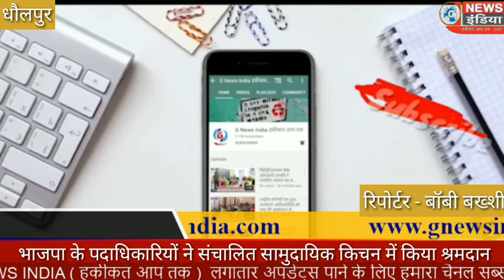धौलपुर भारतीय जनता पार्टी के पदाकारियो ने संचालित सामुदायिक किचन पर किया श्रमदान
भारतीय जनता पार्टी के पदाकारियो ने संचालित सामुदायिक किचन पर किया श्रमदान

मंगलवार को भारतीय  जनता पार्टी के पदकारियो द्वारा संचालित सामुदायिक किचन पर आकर भाजपा विधायक शोभारानी कुशवाह ,पूर्व विधायक जसवंत सिंह गुर्जर, राजाखेड़ा भाजपा प्रत्याशी रहे अशोक शर्मा ,जिला अध्यक्ष वहादुर सिंह त्यागी ने आज चन्दनविला मैरिज होम आकर श्रमदान किया ।और लॉक डाउन से प्रभावित ग़रीब, असहाय, दिहाडी मजदूरों के लिए भोजन बनाने  में पूर्ण सहयोग किया इस अवसर पर जिला महामंत्री शरीफ़ खान एडवोकेट, कोषाध्यक्ष रामदीन गर्ग, जिला उपाध्यक्ष रघु प्रताप सिंह सिकरवार, हेम सिंह, जिला प्रवक्ता कीर्ति सिंह राजावत एडवोकेट, जिला प्रचार प्रमुख विजय श्रीवास्तव, व्यापार प्रकोष्ठ जिला अध्यक्ष विनय परमार, नगर उपाध्यक्ष राजकुमार वघेला, कार्यालय मंत्री परुषोत्तम त्यागी एवम राकेश परमार ठेकेदार ,दिग्विजयसिंह नत्थी लाल शर्मा एड.नरेन्द्र शर्मा राजा सहित अन्य कार्यकर्ताओं ने अपना सहयोग दिया।
रिपोट
बॉबी बक्शी
धौलपुर